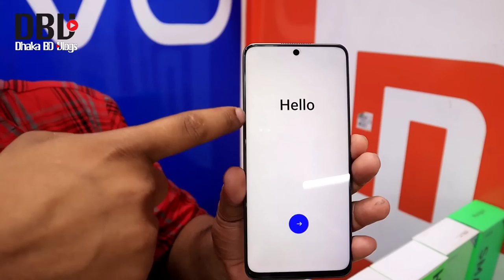New Mobile Phone Price In BD 2023✔ Unofficial Mobile Phone✔ Mobile phone price 2023✔ Dhaka BD Vlogs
আমাদের গ্রুপে জয়েন হয়ে আপডেট থাকুআমাদের গ্রুপে জয়েন হয়ে আপডেটন।

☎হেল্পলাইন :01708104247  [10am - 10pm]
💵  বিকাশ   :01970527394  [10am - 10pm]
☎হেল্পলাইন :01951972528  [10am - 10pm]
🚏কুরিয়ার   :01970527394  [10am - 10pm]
                   [ Tuesday OF OFF Day ]